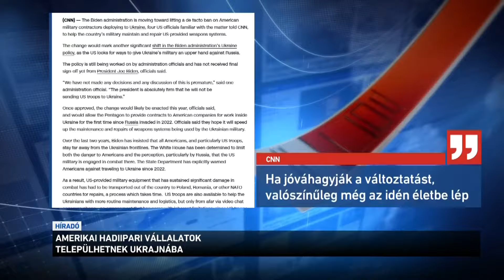Amerikai hadipari vállalatok települhetnek Ukrajnába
Hétvégén sem nyugszanak a fegyverek Ukrajnában. Az orosz támadások leromboltak egy fontos elektromos erőművet. Miközben egyre több a katonai és civil áldozat, az Egyesült Államok újabb kockázatos lépésre készül: katonai vállalatokat telepíthetnek Ukrajnába, hogy helyben segítsenek a hadi eszközök javításában és karbantartásában.